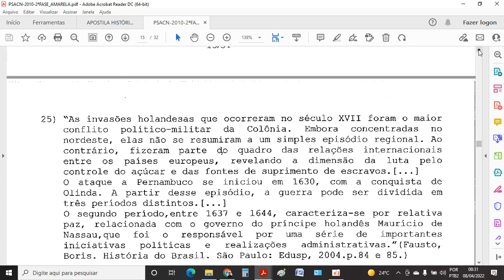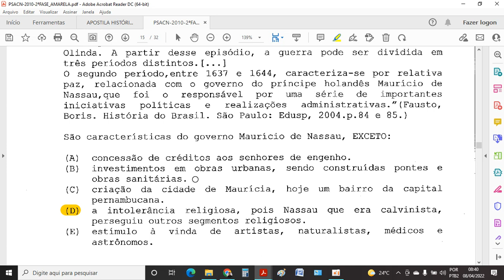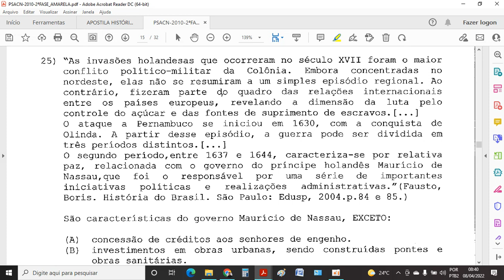Colégio Naval - Mais uma questão sobre o Brasil Holandês